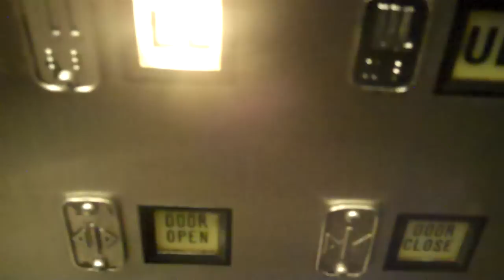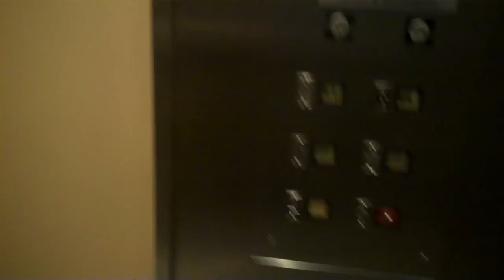Montgomery G&P Hydraulic Elevator @ The Court At KOP Mall With dea41396returns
Yes, we did find out that this is Montgomery, not Craft, but you will see us finding this out in a video that i will upload in a couple minutes. We also found out that it has an Esco pump. Installed 1981.